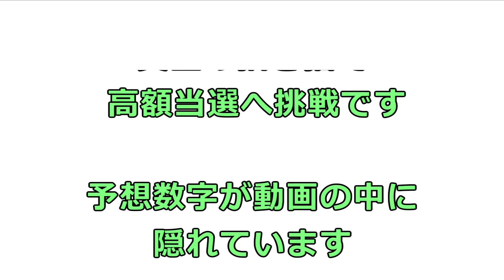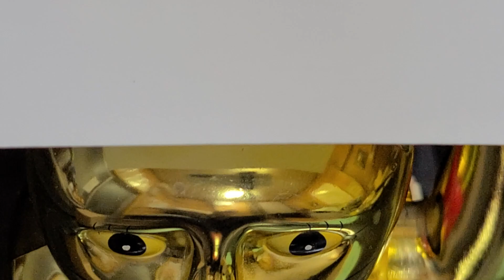【宝くじ】ナンバーズ予想!第6210回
【メンバーシップ】猫たちの絵文字がコメントやチャットで自由に使えます

☆☆ ゆずりんTVの紹介 ☆☆

ゆずりんTVは毎日20時に動画UPしています！日曜ライブ配信もしています！
全員、捨て猫で保護しました。現在では5匹+1(亀)のゆずりん家族となり凄く賑やかになりました。

・みかん 女の子 2019年6月23日排水溝で保護
・り　ん 女の子 2014年10月25日河川敷で保護
・ゆ　ず 男の子 2012年4月1日迷い猫で保護
・ち　ろ 女の子 2010年6月25日空き地で保護
・く　ろ 男の子 2007年2月3日公　園で保護
・亀　美 女の子 2005年7月17日 (ミドリ亀)スーパーで購入

▽動画出演者

・みかん(^^♪ :ドテ！バタン！ドテン！レディなのにお転婆さん
・ゆずちゃん  :みかんを妹として可愛がる。グルーミングが上手い。
　ちゅ－る大好き！
・りんちゃん  :好奇心旺盛のみかんに好かれている。www。
・くろちゃん  :警備隊長で頼りがいがある家族には優しい
・ちろちゃん  :お母ちゃんが大好きでお話できる
・亀  　      吉  :ミドリ亀から大亀に変身！歩くのが速い

お父ちゃん(ﾊﾝｻﾑ) 　細マッチョ　カフェラテが好き！
お母ちゃん　　　    聞き上手　　カフェラテが好き！